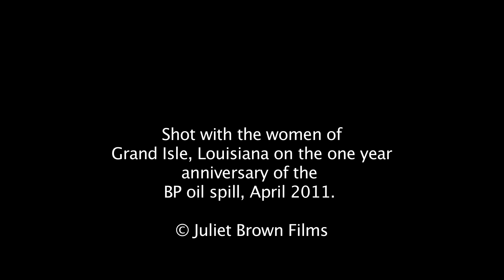BP Oil Spill Women's Protest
On April 20th 2011 the women of Grand Isle, Louisiana gathered to protest. It was one year on from the BP oil spill. Their aim was to expose big oil's lack of safety regulations and demand the ban of the dispersant, Corexit, throughout the whole United States.